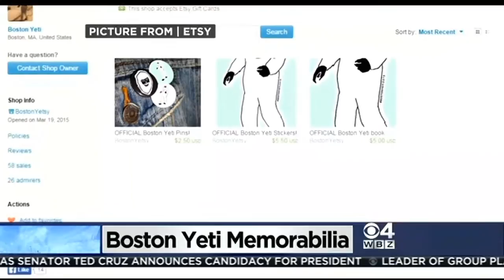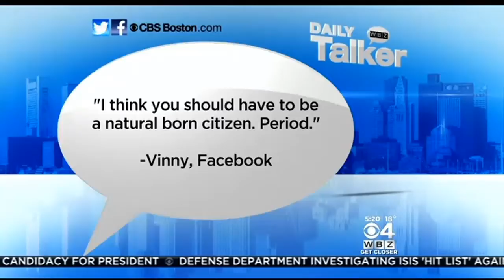Your Morning Message: Monday March 23, 2015: Balch Elementary School in Norwood, MA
The students from Balch Elementary School in Norwood, MA have your morning message.&nbsp;